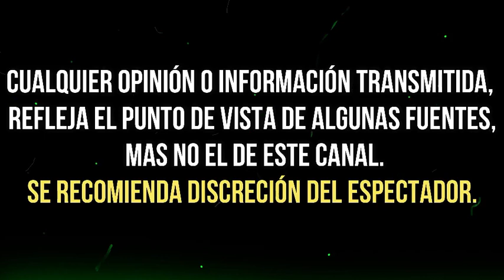PRODUCTOR DE LA VOZ EN TELEVISA CRITICA A TV AZTECA POR ‘MATAR EL FORMATO’